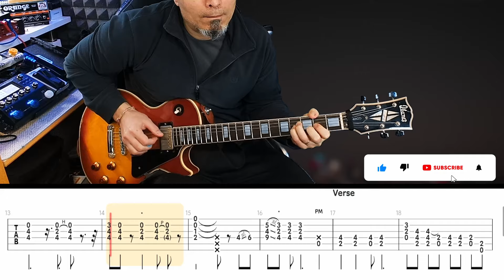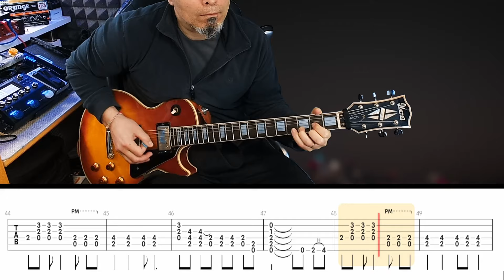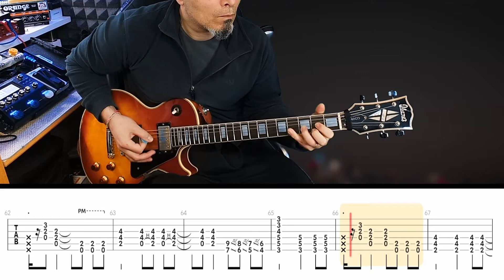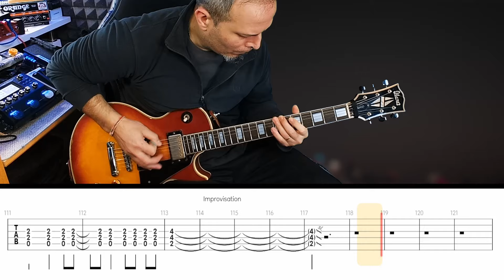Back from Cali Live in Sydney | Slash' feat. Myles Kennedy | guitar cover with solo + live tabs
* Guitar Tuner : half step down
* Backing track : original track  and some eqing  with Reaper.

Ibanez 2350 custom prelawsuit, gt-1000 core boss, PC, Presonus Studio 24c, hd681 Superlux
Software: Reaper , Davinci Resolve, GoplayAlong, Obs